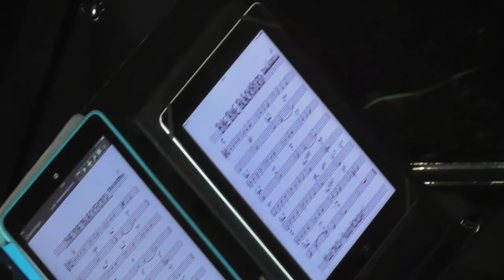MS Europa -Jazz im Atrium bei Kurs Richtung Süden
Nach dem Verlassen des Hafens von Sydney geht die MS Europa auf Südkurs auf dem Weg nach Melbourne. Im Atrium wird Jazz gespielt.
After leaving Sydney MV Europa turns south towards Melbourne while Jazz is played in the "Atrium" next to the main reception.